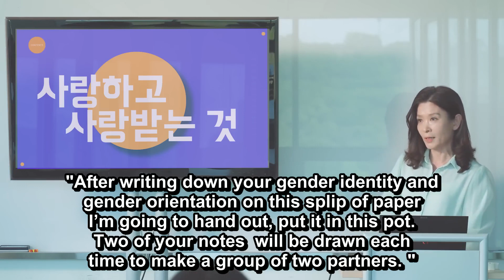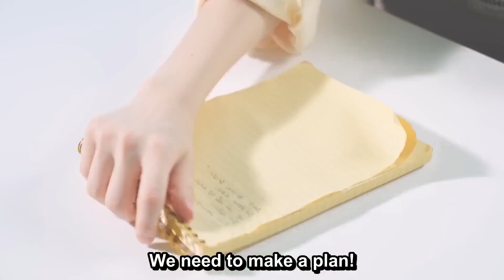Girlfriend Project Day 1 kdrama | EP 1 Eng Sub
Hee Ram and Ga In met in a general education class, Psychology of Love and Sex class. In this class, students have to perform a dating mission as a mock couple. A hard-working student Hee Ram and an easy-goer Ga In don't quite get along with each other from their first meeting.